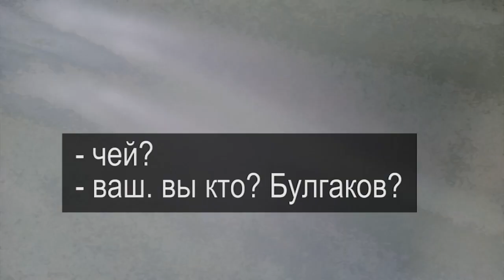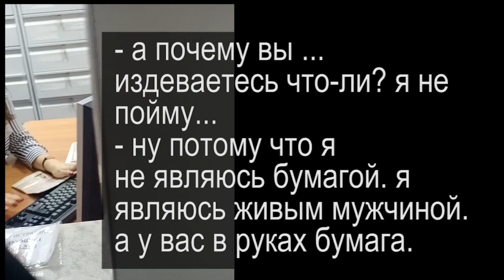РАЗОТОЖДЕСТВЛЕНИЕ ПЕРСОНЫ И ЖИВОГО МУЖЧИНЫ или ПРИНЦИП САМООПРЕДЕЛЕНИЯ 2020.11.11 Сургут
практический пример принципа самоопределения

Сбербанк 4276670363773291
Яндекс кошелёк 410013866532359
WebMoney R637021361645